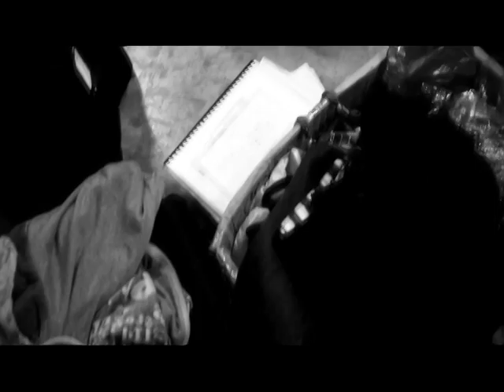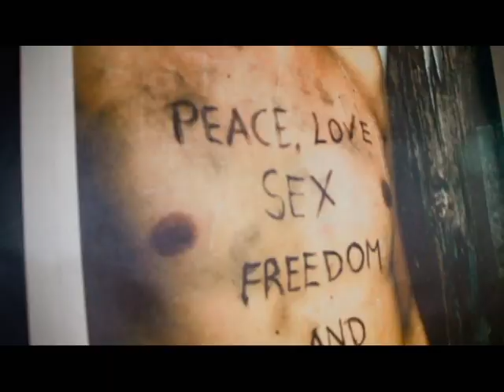Lee Style Armies PFW SS 2011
Lee Jeans is mobilizing its design troops. Taking its vast denim heritage to the forefront of battle, the denim brand has drafted the best that the Universities have to offer. With their campaign of Own the Moment--individualism that borders on rebellion--Lee has harnessed the raw creative power of the collective design minds from Ateneo, De La Salle-CSB, UP and UST.   For six weeks, guided by seasoned fashion insiders, the fashion army of 20 (with 5 students per University), underwent intensive design training and exercise. Expanding boundaries, the new  recruits assimilated basics of retail design, collection composition and overall repackaging and  styling. With the involvement of these new non-conformists, directional denim is ready to take over.